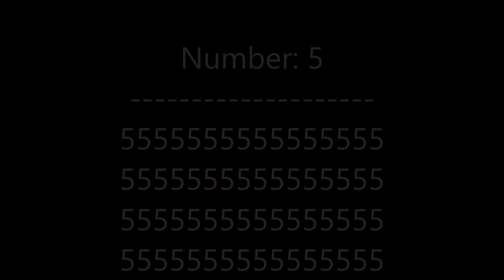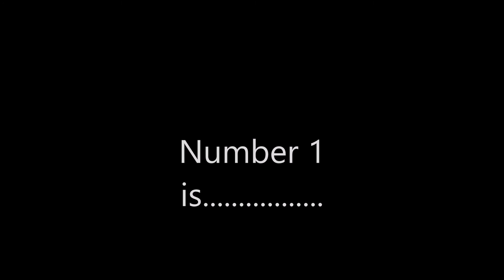Top 10 Smartest Animals in the world